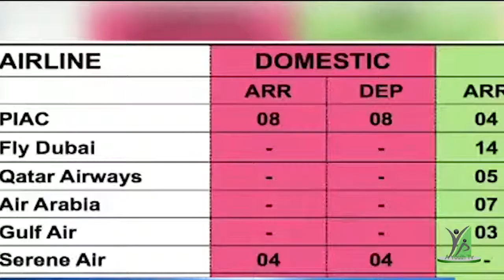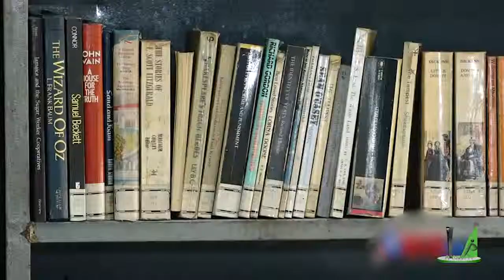Faisalabad City Manchester of Pakistan Part 2 | Documentary | AYOUTH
Program: Documentary
Subject: Faisalabad City Manchester of Pakistan Part 2
VO: Iqra Chaudhary